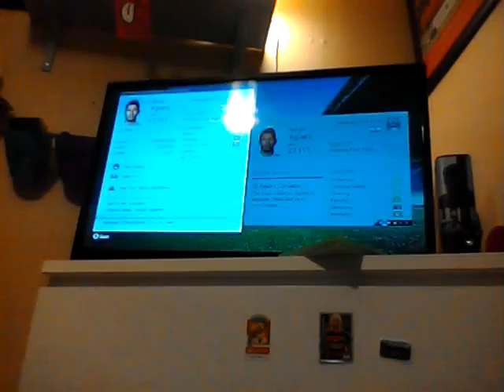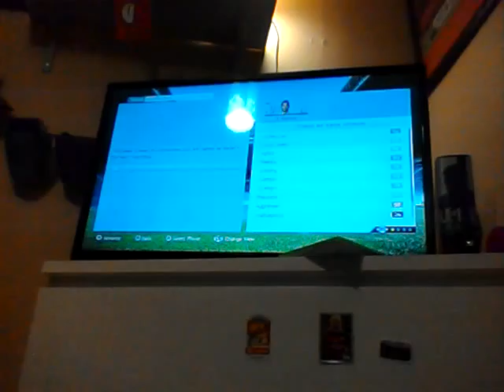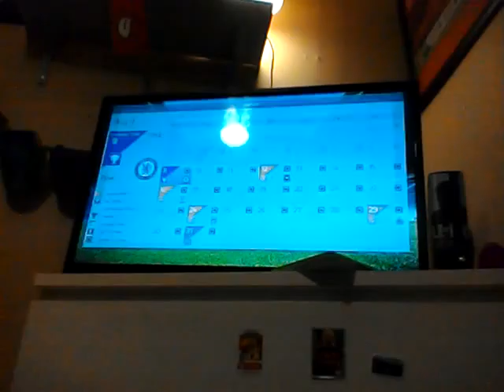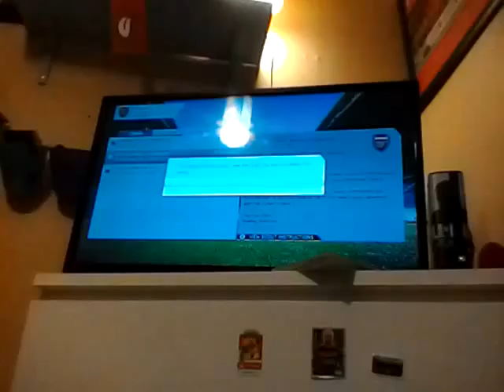aresnal career mode episode 1!!!!!!!!!!!!!:-)